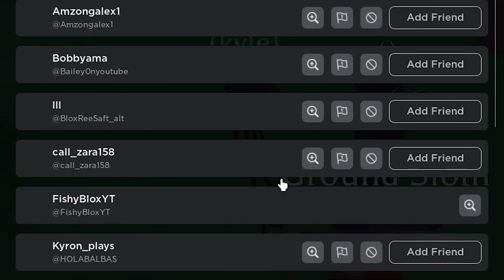Exposing the WORST SCAMMER in Adopt Me!